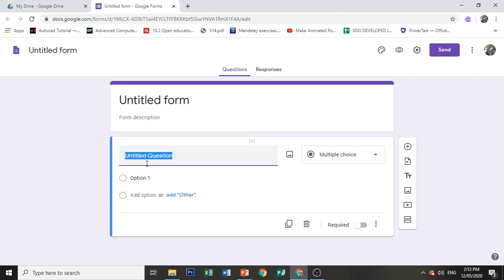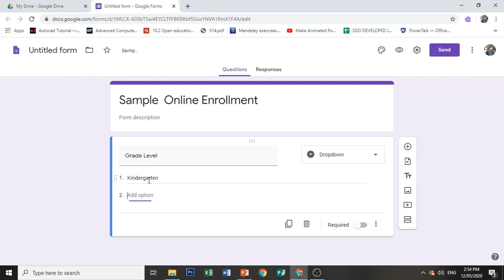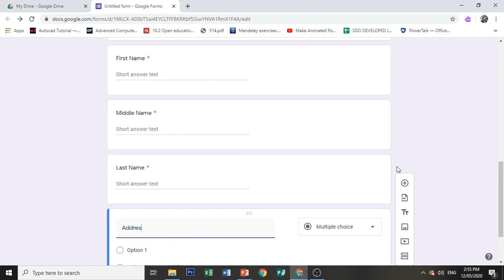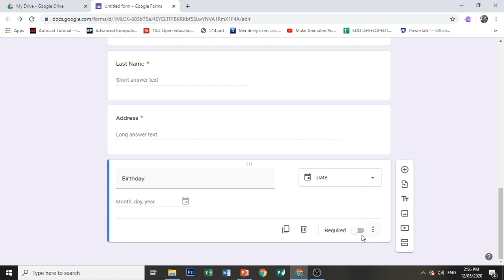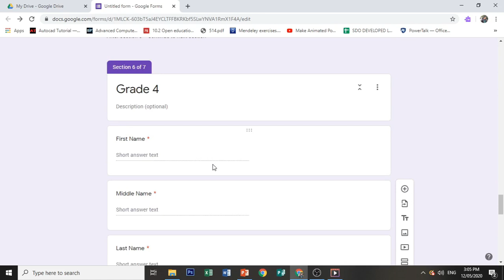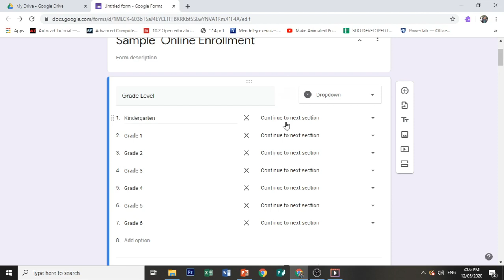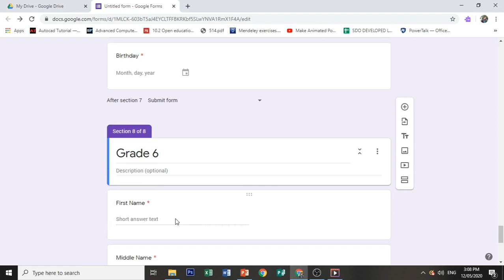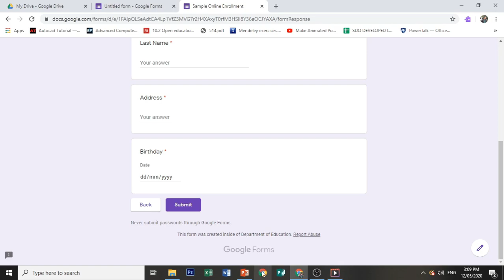Advanced Google Forms: Adding Section and Logic in Google Forms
It's true that the attention span of the new-age millennial is getting shorter by the day. All thanks to smartphones, social media, games, and other gadgets. So, it is crucial that when you're collecting information from the masses, the form is as concise as possible. The sad truth about most online forms is that they look like they belong to the Stone Age. Thankfully, Google Forms saves us from the prospect of filling long and dull forms with its conditional logic feature.

This simple feature liberates you from complex processes. At the same time, it becomes convenient for respondents to answer your surveys since the questions (or form elements) change based on a user’s input.

To put it simply, it's basically an 'If or Else' situation. Throw in a couple of interactive elements, and the humble form will end up looking great. On top of that, collection and analysis of data is a walk in the park.

Quite obviously, conditional logic in Google Forms works only for questions with dropdowns and multiple choice options. Now that we have established where this feature can be applied, let's see how to add conditional logic to Google forms.